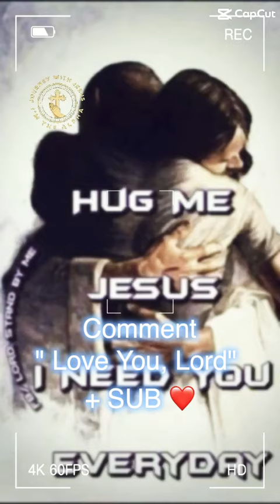I can't wait to hug Jesus 😭jesus